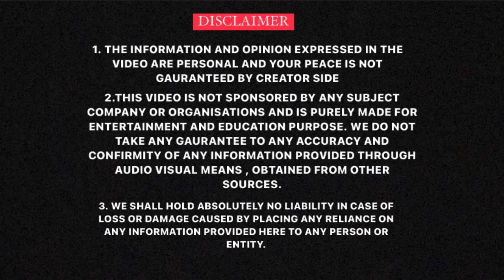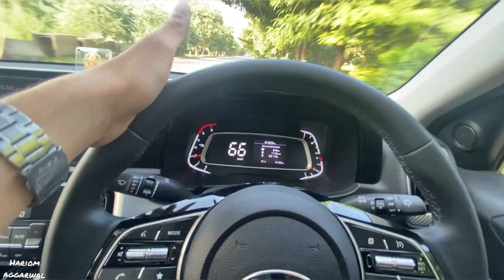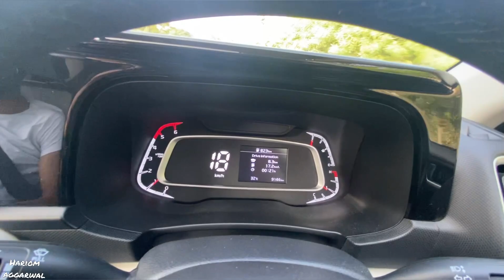KIA SONET 1.5 diesel 2020| DRIVING EXPERIENCE | perfect car in budget | sunroof?😯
Watch in this video:
How the kia/Hyundai’s 1.5 diesel engine actualy feels to drive on road? How is the power delivery if diesel  motor mated to a manual gearbox in real life? Is 240 nm torque enough?

About me:
Hey guys,
I’m Hariom aggarwal from gurugram, haryana currently pursuing hotel management. I’m 19 years old and currently owning a mahindra scorpio and all new Hyundai i20 2020.